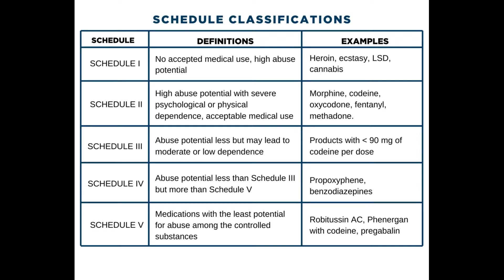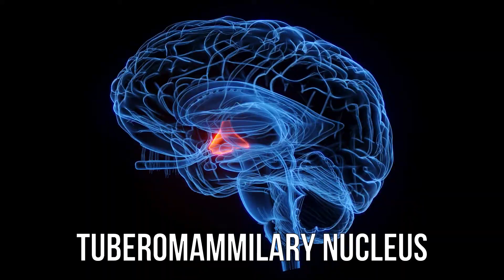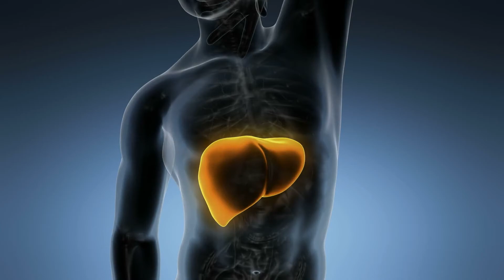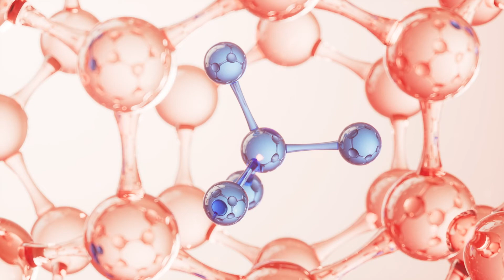Mirror Images: The Science Behind the “Smart” Drugs Provigil & Nuvigil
An overview of the non-stimulant stimulants modafinil and its right-handed enantiomer, armodafinil (R-modafinil).  These medications have most of the effects of traditional stimulants, including the possibility of inducing euphoria and of being abused, and they are controlled substances, but there is a ceiling effect in this regard and the abuse potential is significantly lower than other agents.  Hemodynamic side effects like hypertension and palpitations are also less common, and less severe when they do occur.  FDA-approved for excessive daytime sleepiness due to narcolepsy, obstructive sleep apnea (and other apneic/hypopneic conditions) and shift-work sleep disorder, they are also effective wakefulness-promoting agents for depression, chronic fatigue, multiple sclerosis, and a host of other conditions, and they improve attention deficits and cognition overall, not only by increasing dopamine, but also due to their pro-histaminergic actions.